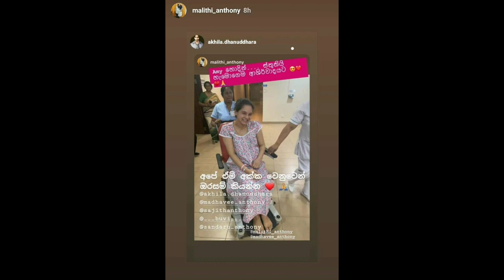අලුත උපන් මිණිබිරිය ගැන ජැක්සන් ඇන්තනී කියූ ආදරණීය කතාව Jakson Anthony